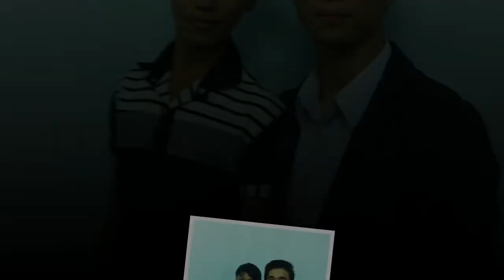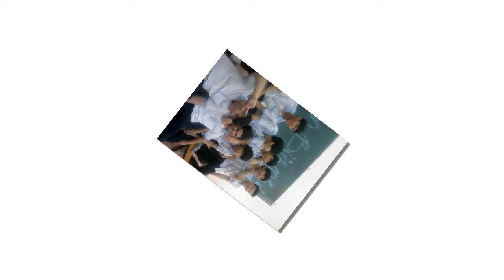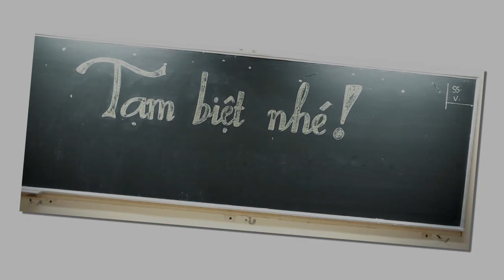12a6 tran quang khai brvt